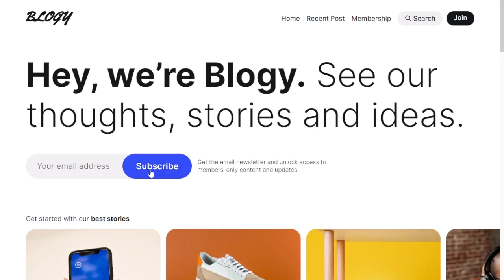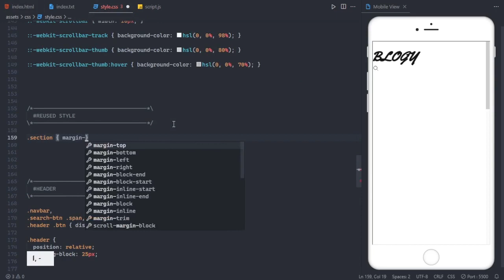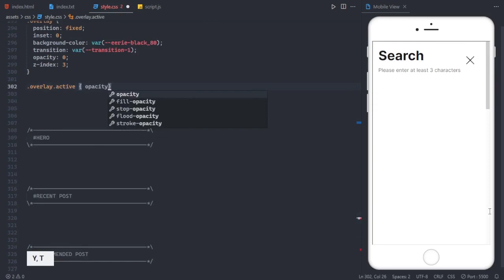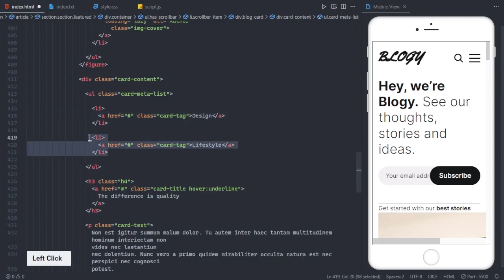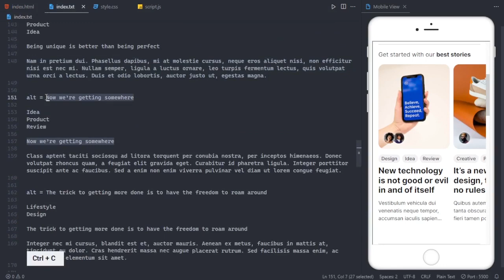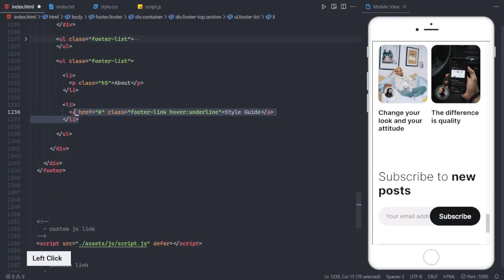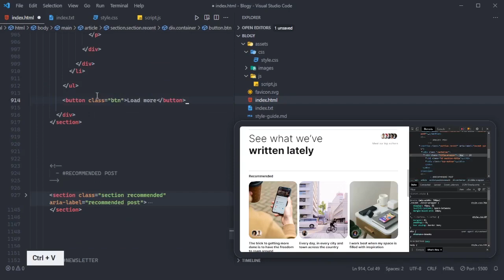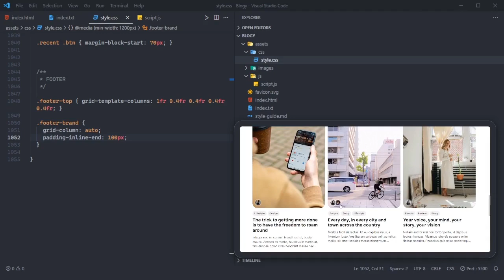How to Build Responsive Blog Website Using HTML CSS JavaScript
This video will show you how to build a blog website using html css javascript

HI 👋
I'm Sadee(web dev)
In this channel, I make videos about the Complete Responsive website.

⏱️ Timestamps
0:00 - Demo
4:36 - File structure
5:03 - Project initial
10:26 - Header
29:20 - Hero section
35:31 - Features post
50:50 - Recent post
59:46 - Recommended post
1:04:24 - Newsletter
1:06:28 - Footer
1:13:58 - Media queries